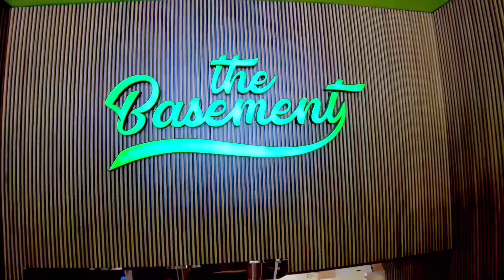シンガポールで【お気に入り】の【うどん屋】へ行ってきた I went to my favorite udon restaurant in Singapore.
今回お伺いしたお店はお気に入りの博多うどんのお店【風麺】

ラオパサの近くのビルにお店はあります。

讃岐うどんとは異なり博多うどんの麺は柔らかいです。
天ぷらもいつもカラッと揚がっていてとても美味しいです。

住所
16 Raffles Quay, B1-17/18 Hong Leong Building, シンガポール 048581

シンガポール Fu-Men#博多うどん